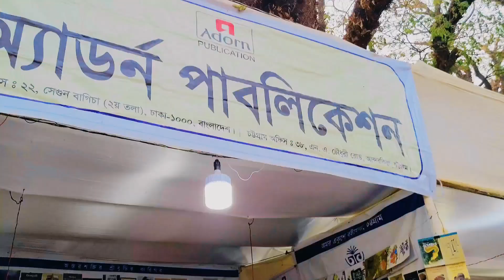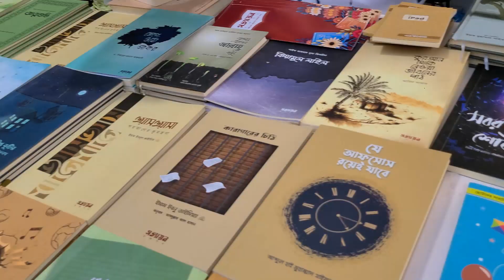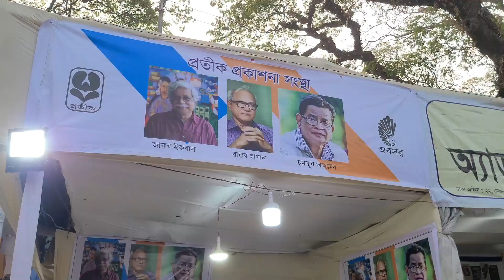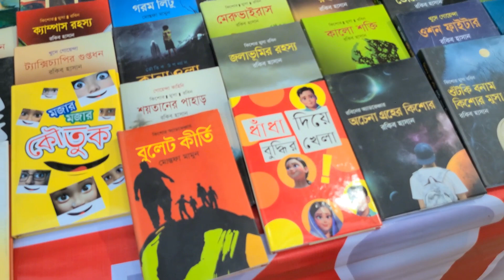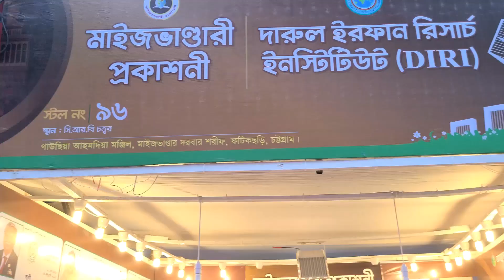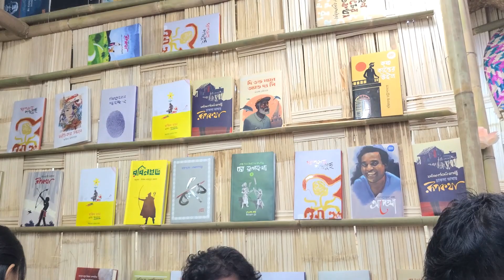চট্টগ্রাম সিআরবিতে এইবারের বইমেলাতে গিয়ে ভিন্ন অভিজ্ঞতা হল | Book fare Chattogram